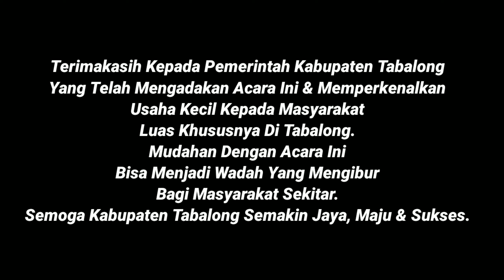Tabalong Fair Expo ~ Pameran UMKM & Wahana Hiburan : 29 Juni - 8 Juli 2022, Tabalong Kal-Sel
Tabalong Fair 2022
Adalah pameran UMKM yang di adakan pemerintah Kabupaten Tabalong
Untuk mengenalkan Usaha Menengah Kecil Micro kepada masyarakat sekitar
Di dalam nya ada berbagai2 olahan dan kerajinan yang di bina oleh pemerintah Tabalong..
UMKM adalah Usaha Kecil Yang Di Bina Oleh Pemerintah Dengan Tujuan untuk membantu meningkatkan permodalan atau keahlian keterampilan masyarakat untuk terjun ke dunia usaha..
Dan juga ada berbagai wahana hiburan yang bisa di nikmati masyarakat yang berkunjung kesana
Pameran ini berlangsung dari Tanggal 29 Juni S/D 8 Juli 2022
Tabalong Kalimantan Selatan